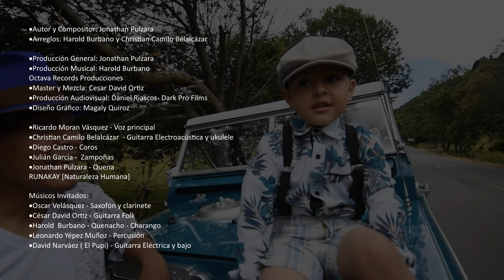A Él - Jonathan Pulzara - Ricardo Morán (videoclip oficial)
En la voz de Ricardo Moran Vasquez

Autor y Compositor: Jonathan Pulzara
Arreglos:
                 Harold Burbano
                 Camilo Belalcázar
Producción Musical: Harold Burbano
Master y Mezcla: Cesar David Ortiz
Artistas Invitados:
💠Oscar Velásquez - Saxofón y clarinete
💠Guitarra Folk - César David Ortiz
💠 Harold Edw Burbano Narv - Quenacho
 - Charango
💠 Leonardo Yepez Muñoz - Percusión
💠David Narváez - Guitarra Eléctrica y bajo
💠 Christian Camilo Belalcazar Granda - Guitarra Electroacústica y ukulele
💠Diego Castro - Coros
💠 Julian Garcia -  Zampoñas
💠Jonathan Pulzara - Quena
💠Ricardo Moran - Primera Voz
     RUNAKAY [Naturaleza Humana]

Dirección Clip: Daniel Riascos [DARK PRO]